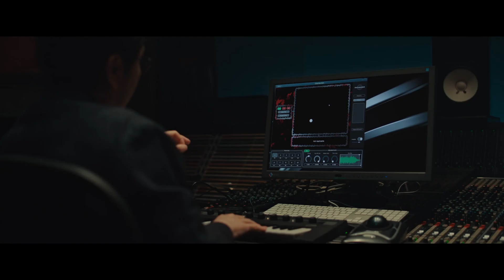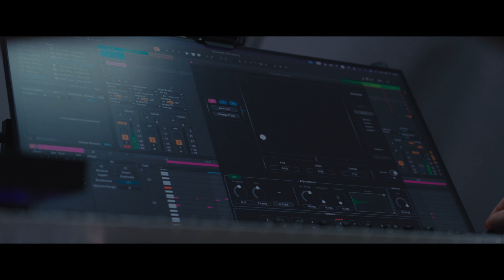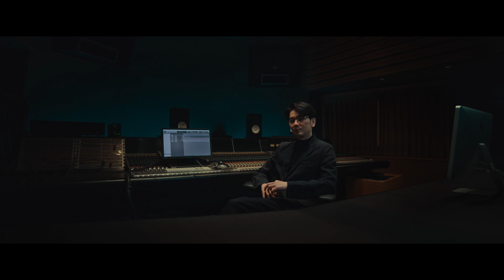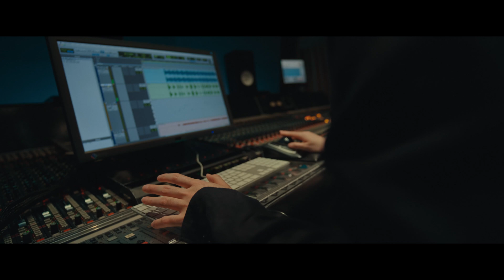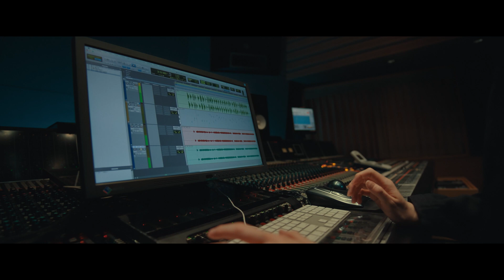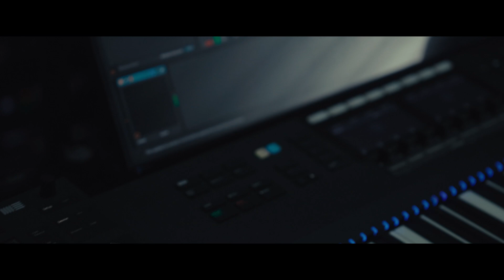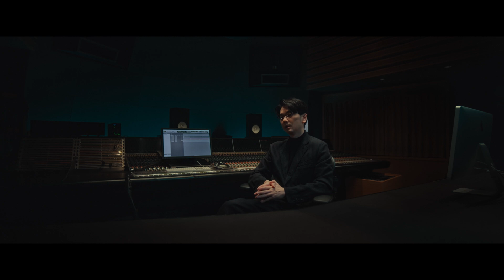Behind the Chainsaw Man Soundtrack: Kensuke Ushio and the AI “ChainsawGAN”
Sony Computer Science Laboratory (Sony CSL) developed an AI tool, “ChainsawGAN” specifically for the soundtrack of the TV anime "Chainsaw Man," created by music producer Kensuke Ushio. This video unveils what “ChainsawGAN” is and how it came into being through interviews with Kensuke Ushio and researcher Javier Nistal from Sony CSL.

Director : Tetsuro Abo (maxilla)
Producer : Mami Sonokawa (maxilla)
Production Manager : Shiho Nakase (maxilla)
Cinematographer : Hirohito Itagaki (STRGEON)
B Camera Operator : Kotaro Uchiyamada
Lighting Director : Takamasa Furukawa (Lucky Lighting)
Lighting Assistant : Hideyuki Oka, Motoki Kawasaki
Sound Recordist：VAN EIGHT PRODUCTIONS INC.
Hair & Makeup for Javier : Aki Muramatsu
Interviewer：Kentaro Okumura
Production Assistant : Ran Kosone (maxilla), Hanako Yamaura (maxilla)
Edit : Tetsuro Abo (maxilla)
Colorist : Naohiro Kawamura (TREE Digital Studio Inc. | DIGITAL GARDEN)
MA : salmix
Production : maxilla

【About the Music Team in Sony CSL】
Sony CSL is a fundamental research laboratory whose "Music and Artificial Intelligence" team, based in Tokyo and Paris, has a strong artist-centric vision: Tomorrow's production tools should stimulate creators' imagination and offer new possibilities for interaction while fitting into the modern production process. Working hand in hand with Sony-affiliated musicians and content creators, they develop a new generation of music production tools based on Artificial Intelligence that will extend the scope of musicians’ capabilities and push the boundaries of creativity.